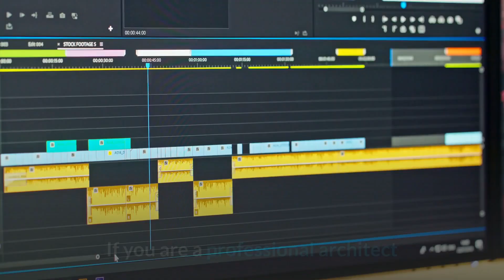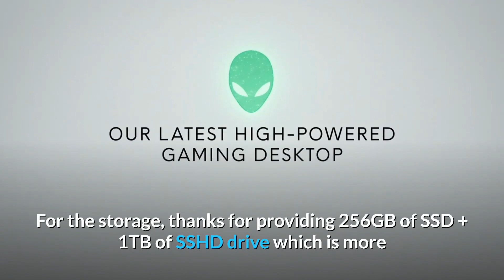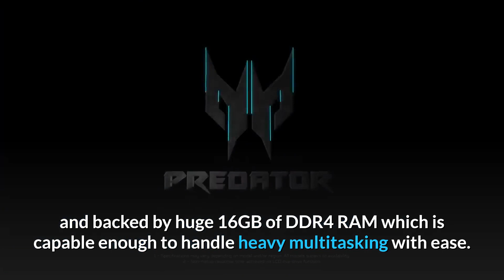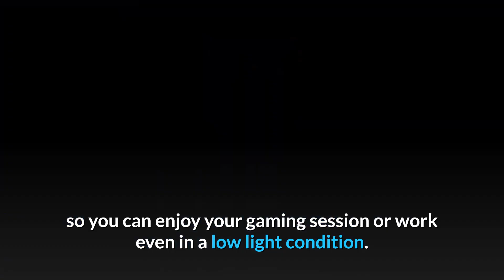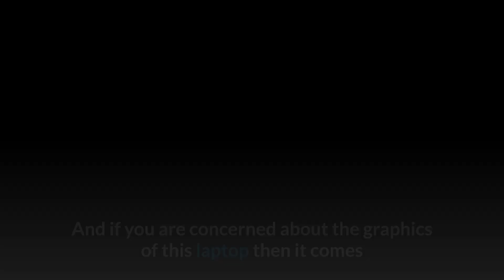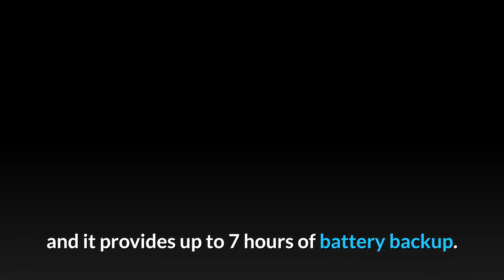Best Laptop for AutoCAD in 2021 ✅ || Top 3 AutoCAD Laptops Under 500$ | 750$ | 1000$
Are you looking to buy best budget AutoCAD  laptop in 2021 ? Welcome to Genuine Product Reviews, where we reviewed the best budget AutoCAD laptops for high end usage in  2021 at budgets under 500$, under 750$ and under 1000$ and Indian Prices like under 30000, under 20000, under 50000 from brands like Acer, HP, Dell, Lenovo etc.

1️⃣ Acer Nitro 5

2️⃣ Acer Predator Helios 300

3️⃣ Dell Alienware Area 51M

Genuine Product Reviews is a participant in the Amazon Services LLC Associates Program, an affiliate advertising program designed to provide a means for sites to earn advertising fees by advertising and linking to Amazon.com. As an Amazon Associate, I earn from qualifying purchases.